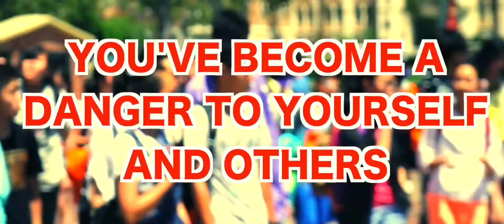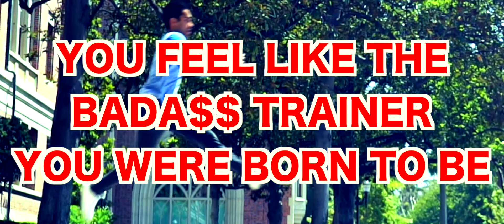Signs That Pokemon GO Has Taken Over Your Life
The game has changed, and we're all playing it.
--POKEMON GO GOES BALLS TO THE WALL--

Starring: @Chelly / Jake McNulty III / Danny and Petey Dyer
Writ./Directed: @MadSmatter